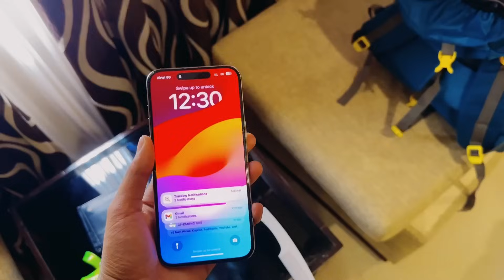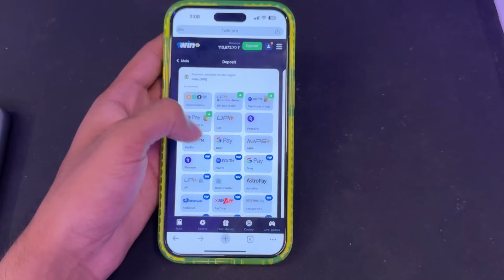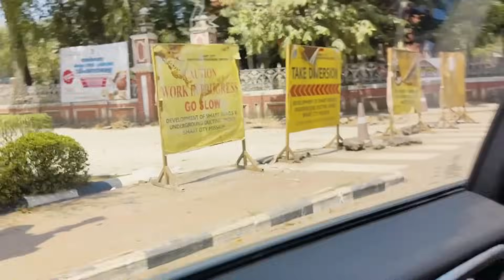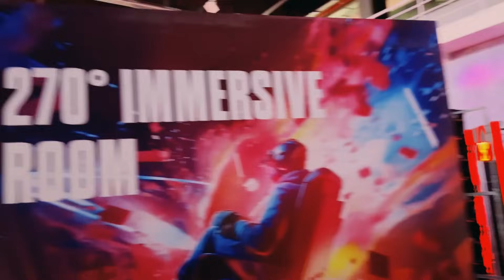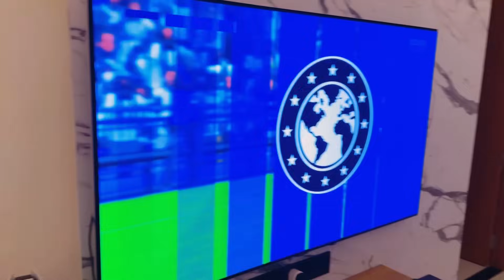BLIND MEET-UP TVM പോയപ്പോ🥵- പിന്നെ VR Experience Vlog - N GAMES YT VLOGS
Thumbnail edit By : @d3znr_cofin